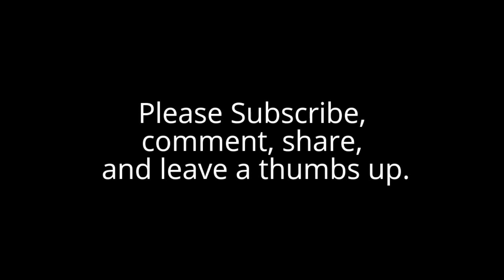Men's Colognes - Relaxing ASMR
Relax as I show you my colognes. In contemporary American English usage, the term "cologne" has become a generic term for perfumes usually marketed towards men.